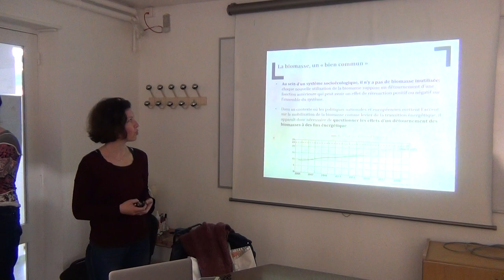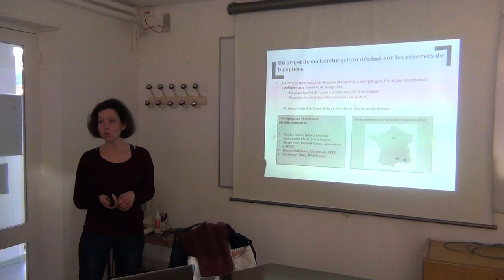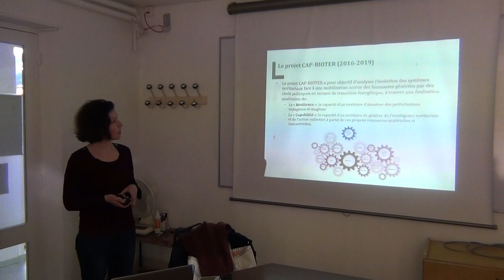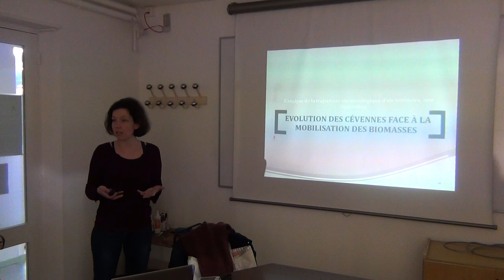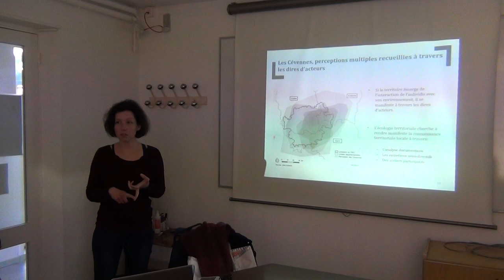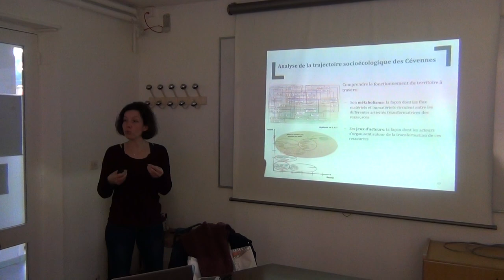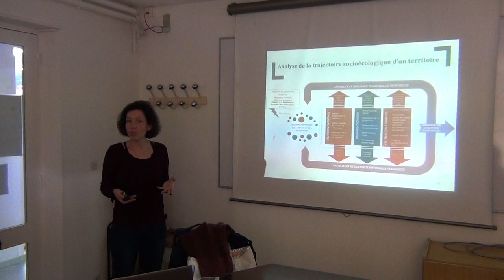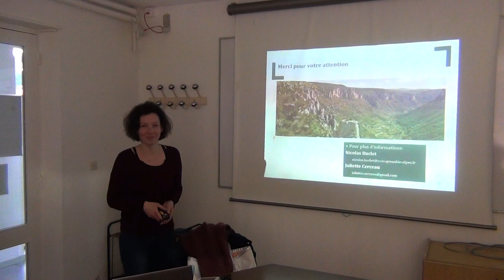Séminaire Dynafor (Les retours du jeudi) invitée : Juliette Cerceau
CAP-BIOTER: l'écologie territoriale appliquée aux réserves de biosphère dans un contexte de transition énergétique

L'écologie territoriale aborde le territoire comme un système complexe issu des interactions matérielles et immatérielles entre la société et la biosphère. Dans le cadre du projet CAP-BIOTER, elle porte un regard systémique sur les dynamiques d'évolution et d'adaptation des territoires (en particulier des réserves de biosphère des Cévennes, du Luberon-Lure et de Fontainebleau et du Gâtinais) face à une mobilisation accrue des biomasses accompagnant la transition énergétique locale et nationale. A travers une analyse des dires d'acteurs, elle cherche à adapter les concepts de résilience et de "capabilité" aux territoires afin de mettre en évidence les leviers d'action des acteurs locaux pour se saisir et partager leurs propres trajectoires socioécologiques.